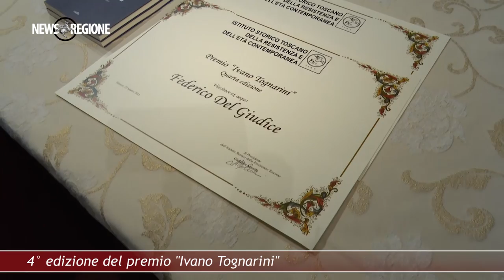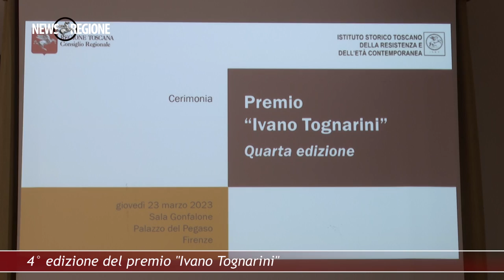Canale 88 NEWS REGIONE 12 1 APRILE